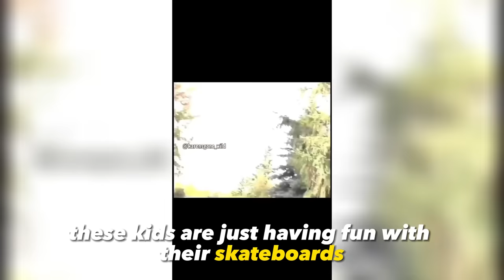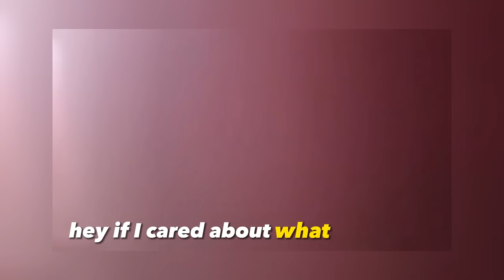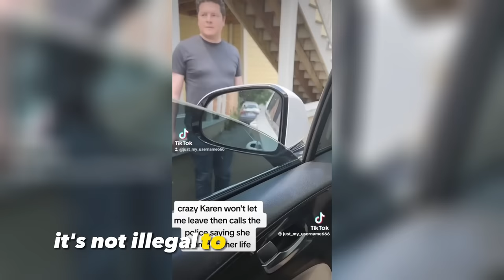When Dumb Karens Try To Seduce Cops...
This video features a unique blend of commentary and editing that adds value through personalized lists, educational commentary, opinions, editing, and humor, making each one distinct and engaging.